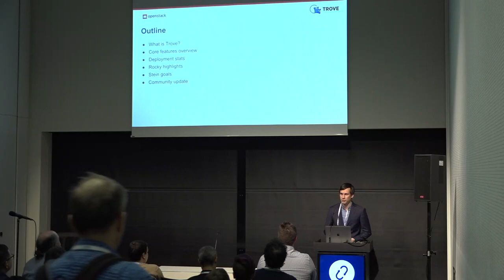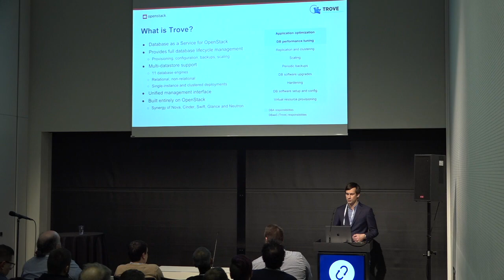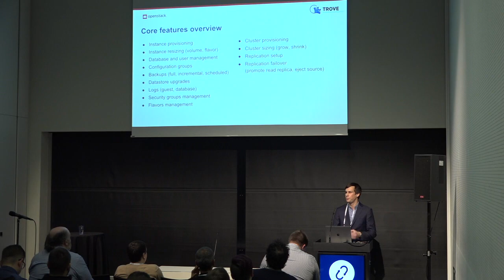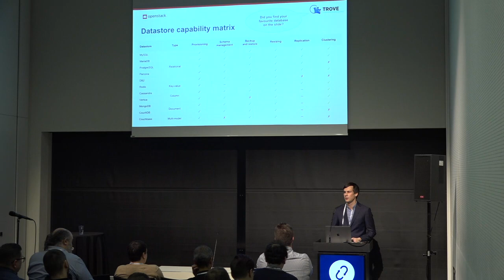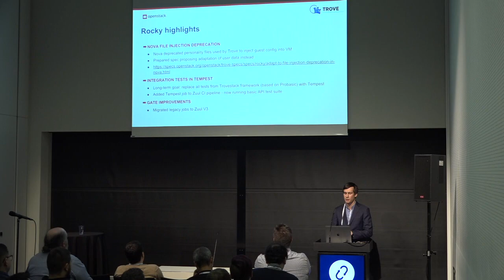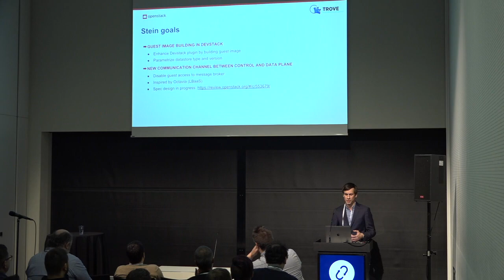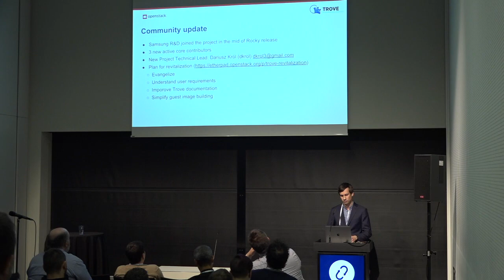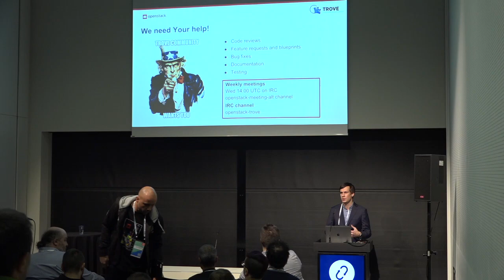Trove - Project Update